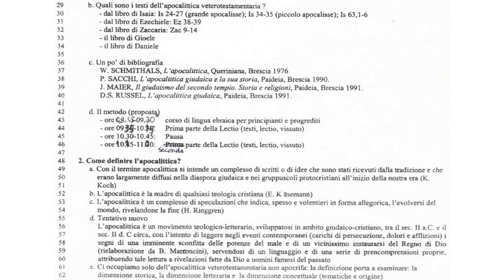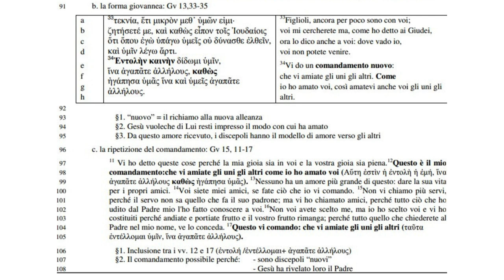I testi apocalittici 1A L’apocalittica: un modo di esprimere la speranza in una situazione di crisi?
Quali sono i testi dell'apocalittica veterotestamentaria?
Come definire l'apocalittica?
-che cosa è l'apocalittica e quando nasce
-alcune caratteristiche linguaggio codici simbolici, pseudonomìa
-alcuni concetti: storia, cielo/terra, futuro in un frammento storico